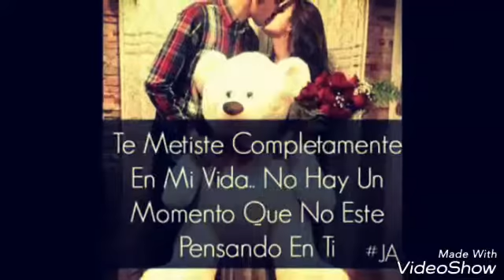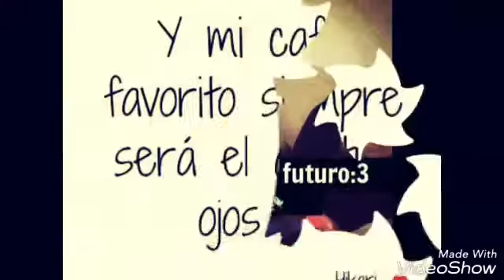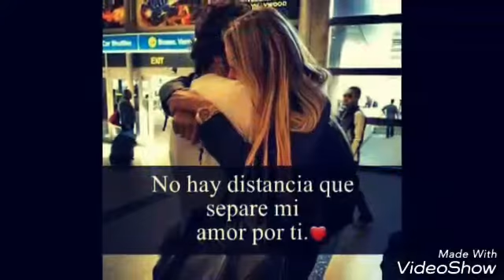Para mi niño hermoso 💑💏